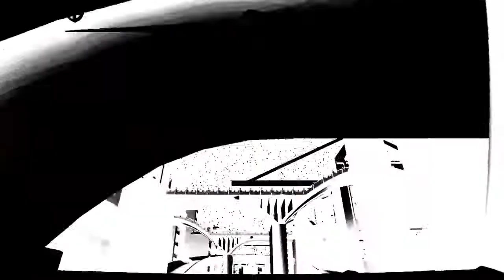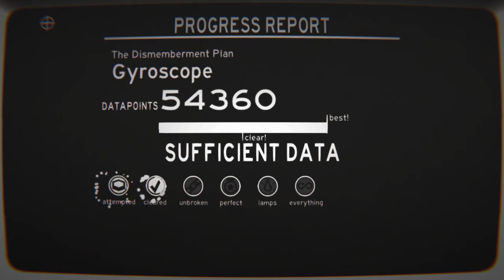Overpass - Gyroscope by The Dismemberment Plan by Waved (ACUPLE, easy timing window)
Hey look at that, I managed to record this level again but this time the recording looks better. Still big props to Waved, this level is really good.